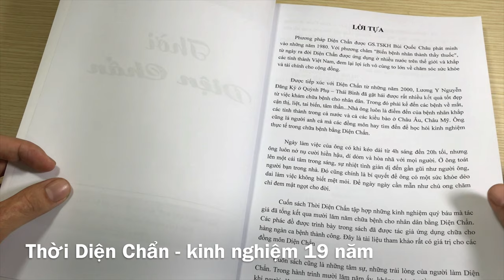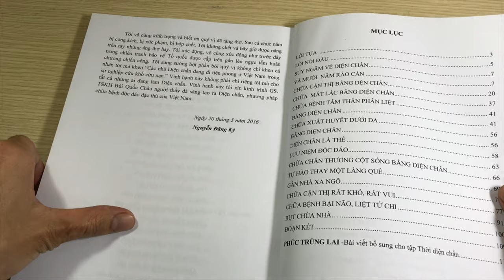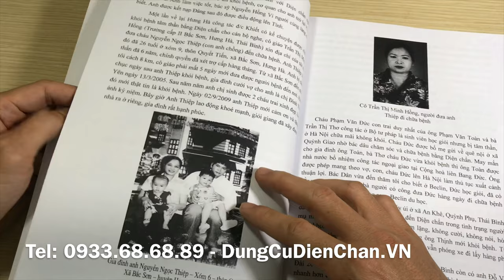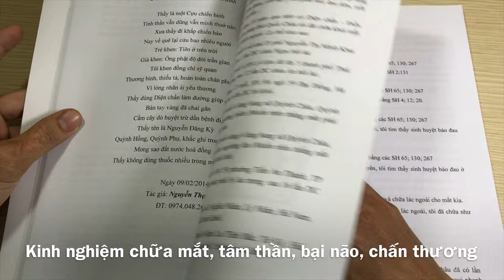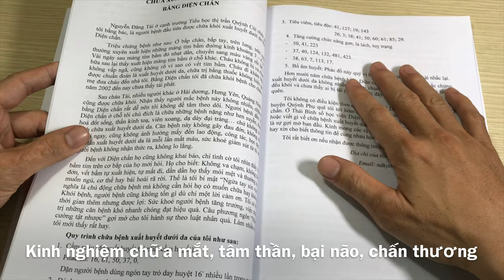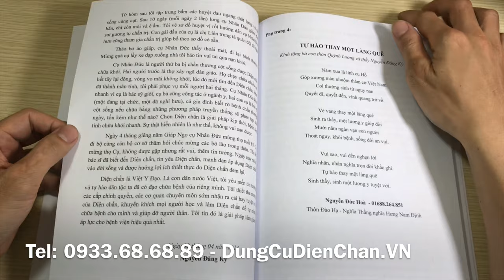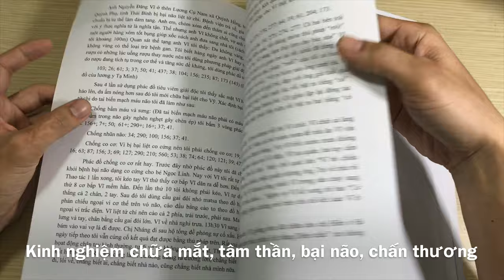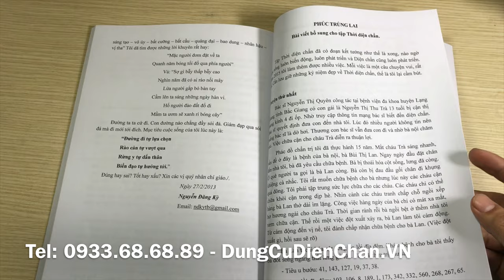Thời Diện Chẩn - Phác đồ nổi tiếng chữa các bệnh về mắt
Tập sách nhỏ này ghi  lại những kỷ niệm sâu sắc của tôi THỜI DIỆN CHẨN; là quà tặng của tôi gửi tới quý vị cây cao bóng cả tôi hằng yêu mến kính trọng, cũng là quà tặng của tôi giành cho quý vị đồng môn rất tâm huyết với Diện chẩn tới thăm và cùng tôi phấn chấn đàm đạo về phương pháp chữa bệnh không dùng thuốc rất độc đáo, hiệu quả thật kỳ lạ, thật tuyệt vời của Việt Nam.

  Tập sách nhỏ này được viết ra do nhiều vị đồng môn Diện chẩn ở thành phố HCM,Lâm Đồng, Nha Trang, Huế, Quảng Bìnhh, Hà Nội, Hải Phòng… điện thoại về yêu cầu được chia sẻ kinh nghiệm chữa bệnh.

Tập sách nhỏ này được viết ra còn do gợi ý của nhiều người bệnh được Diện chẩn giải thoát mọi nỗi đau đớn lo âu, sự gợi ý rất tinh tế bằng thơ.
Nhà giáo Nguyễn Huy Phởn ở xóm 6, Kim Ngọc, Liên Giang, Đông Hưng, Thái Bình viết:

“… Bác Kỳ không phải thần tiên
Diện chẩn thần diệu ở trên đời này
Bác Kỳ có đôi bàn tay
Lao động sáng tạo ngày ngày giỏi giang
Việc lạ bác có gan làm
Không ngại rào cản trái ngang tầm thường
Với tôi bác là tấm gương
Một thời đánh giặc chiến trường xông pha
Một thời dạy học tài hoa
Một THỜI DIỆN CHẨN như là thần tiên…”
Bác Phạm Đình Quy ở Mỹ Hà, Quỳnh Mỹ, Quỳnh Phụ, Thái Bình viết:
“… Bàn tay vàng của thày tôi
Một thời cầm phấn dạy tôi nên người
Cầm súng đánh giặc một thời
Một THỜI DIỆN CHẨN ai người biết không
Chai sần như thể nhà nông
Tay cày, tay cuốc, ruộng đồng mương phai
Cây dò huyệt chỉ nhỏ thôi
Tay thầy chai sạn bệnh tôi mau lành…”

Sinh viên nguyễn Văn Khôi trường Đại học Xây dựng Hà Nội (quê quán thôn An Phú, Quỳnh Hải, Quỳnh Phụ, Thái Bình) viết:“…Trên đời đã có câu ca

Chữ tâm, chữ đức bằng ba chữ tài
Thày đã có được cả hai
Tiếng thơm lan toả mai ngày làm gương
Một thời khói lửa chiến trường
Một thời bảng phấn tình thương thày trò
Một THỜI DIỆN CHẨN chăm lo
Cứu nhân độ thế khoẻ cho mọi người.

Ba chữ “THỜI DIỆN CHẨN” găm vào đầu tôi khiến tôi ngày đêm suy ngẫm rồi nhân ra: Thời đại nào cũng vậy, dân chúng bao giờ cũng là vị quan toà thông minh nhất, sáng suốt nhất, công tâm nhất. Dân chúng quê tôi nhiều người đã nhận ra THỜI DIỆN CHẨN: như vậy việc tôi làm hôm nay có thể minh chứng cho hạt giống Diện chẩn đầu tiên gieo trên đất Quỳnh Hồng đã bám rễ, nảy mầm, vươn cao, đơm hoa, kết trái, được dân chúng tán đồng. Tôi thật sự vui mừng và thành tâm kính tặng quý vị kết quả bước đầu của tôi.
Tập sách nhỏ này là tâm ý riêng của tôi, có thể còn thô thiển, cũng có thể chưa thật chỉnh chu, rất mong được quý vị chỉ giáo, tôi xin chân thành cảm ơn./.